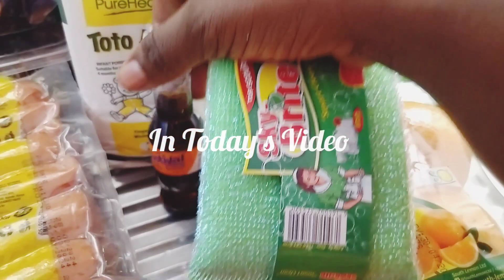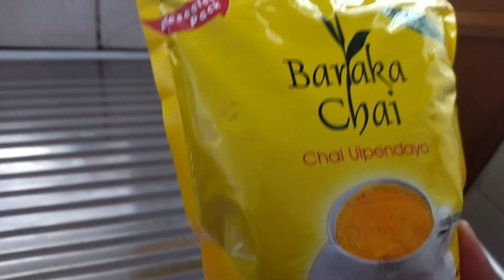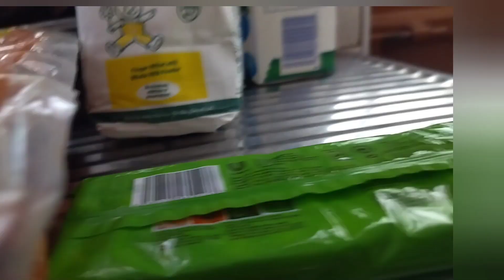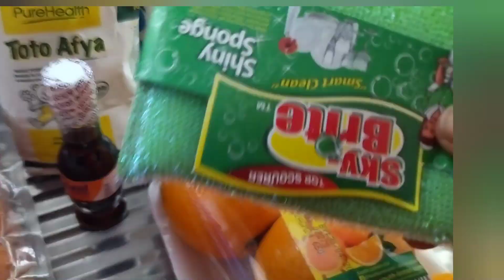FEW DAYS IN A LIFE//COOKING/BAKING/GROCERY RESTOCK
Hello Family welcome to our weekly vlog enjoy

Free Music for Videos 👉 Music by Ally Brooke - Under The Tree

Free Music for Videos 👉 Music by Parker Rudd - Play It Again